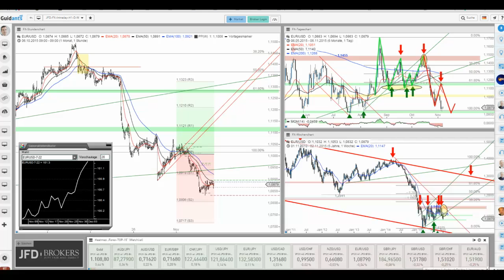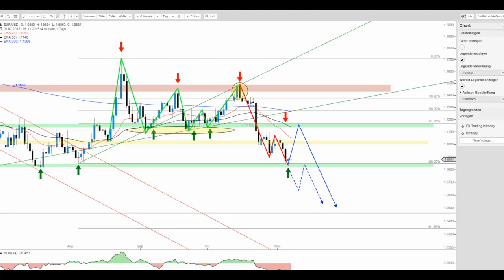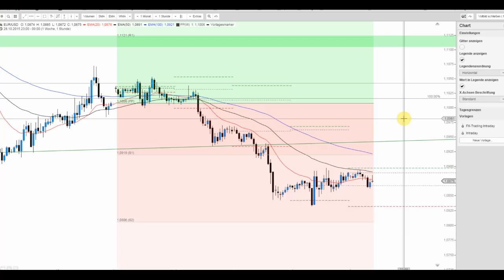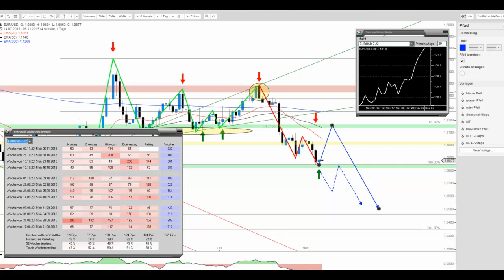JFD Devisenradar: EUR/USD am Tag der NFP vor entscheidender Marke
Seit Mitte Oktober und dem damals ersichtlichen bearish engulfing auf Tagesbasis kennt der EUR/USD nur einen Weg und dieser kautet abwärts. Am Tag des US-Arbeitsmarktberichts (NFP) dürfte daher die nächste Entscheidung fallen.